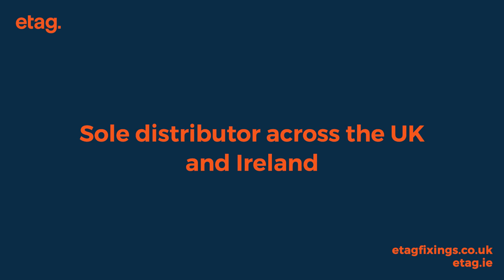Etag x Sympafix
Etag are now sole distributors for all Sympafix products across the U.K. and Ireland. Etag will continue working closely with Sympafix to supply their innovative products and provide technical support to our clients.